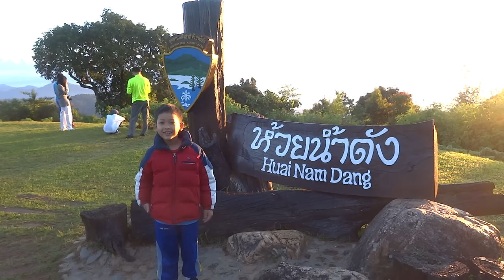ห้วยน้ำดัง